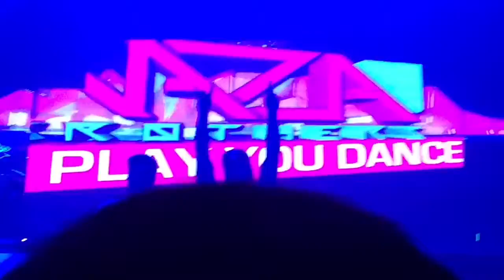White Spirit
White Party dia 20/12/14
La Isla Beach Club